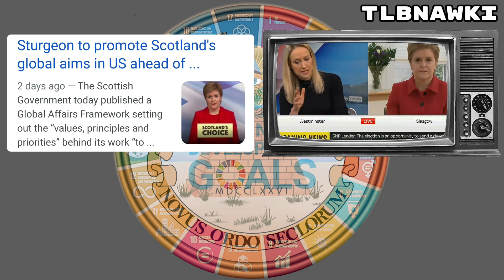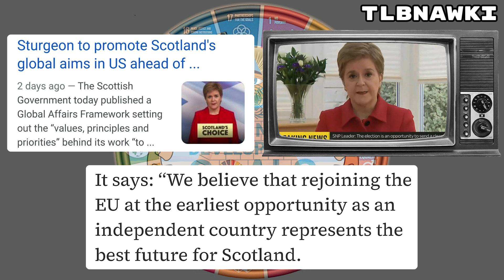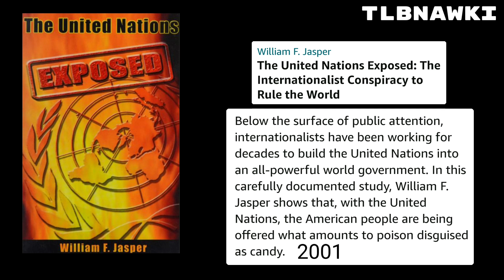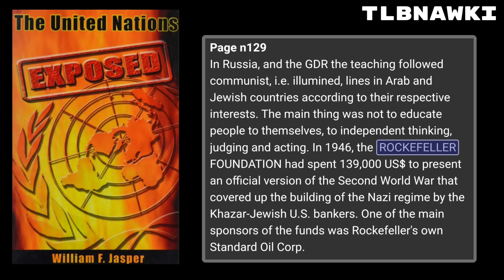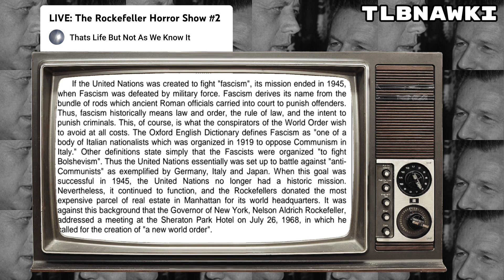Your NWO...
Nicola Sturgeon and her "new world order" that we live in. U2s Bono is in U.k.raine, telling us what we can and can't understand😅